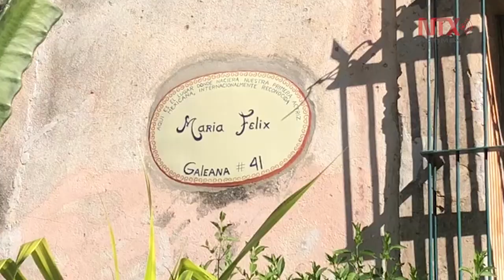House of María Felix for sale, in Álamos, Sonora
The property was recently remodeled after having served for many years as the María Félix Museum and until recently as a hotel